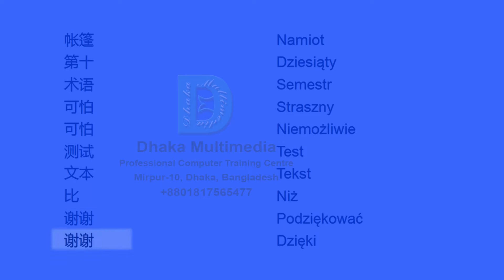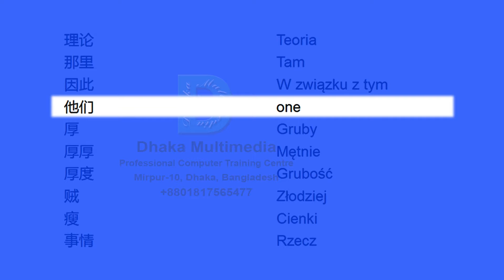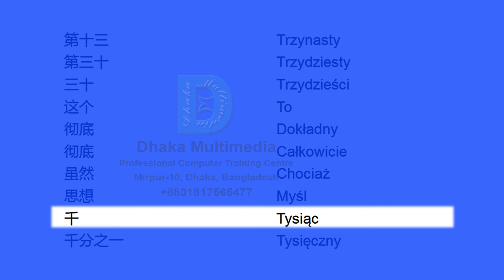Chinese to Polish | 3001-3050 Most Common Words in English | Words Starting With T